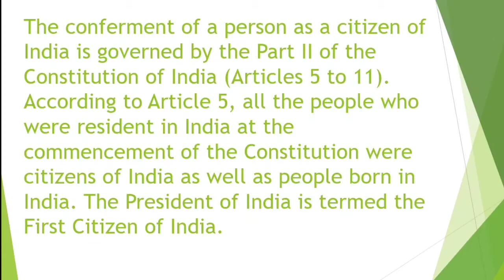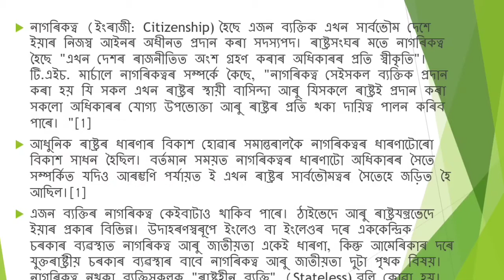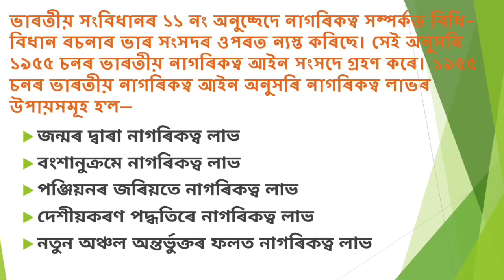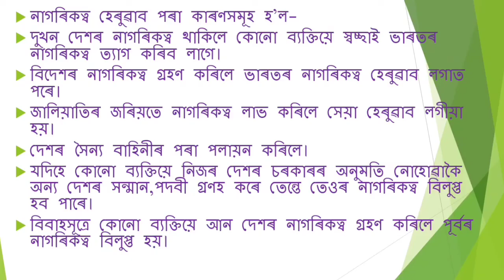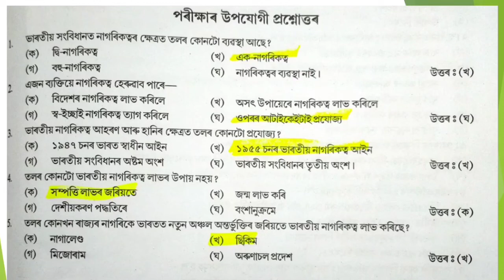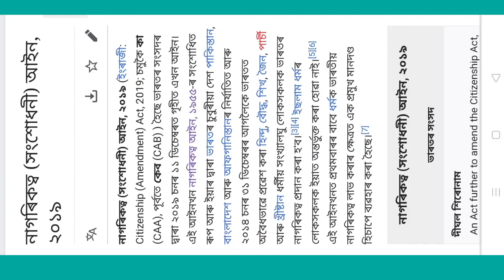CITIZENSHIP OF INDIA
Video part :02  Indian Government and Politics by Rahul Dev Sarma